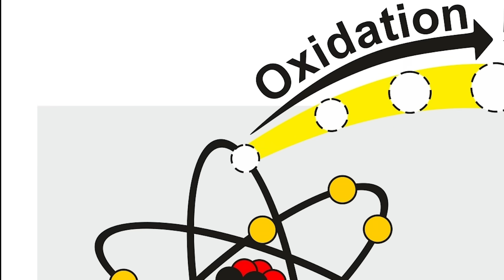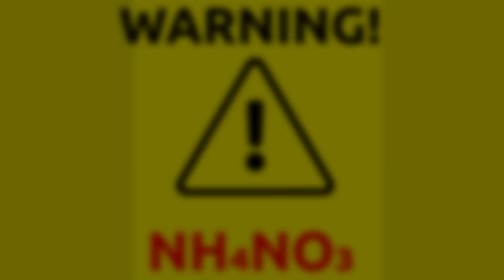Beirut Blast: What is Ammonium Nitrate?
An accident involving the fertilizer likely caused a massive explosion in Beirut. Read more about the science behind the explosion